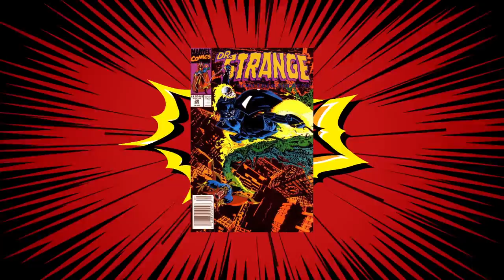Meet the COOLEST Ghost Rider: Danny Ketch!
As Danny Ketch learns more about what it means to be Ghost Rider, including the legacies of Zarathos and Johnny Blaze, he fights the deadliest crew of villains this side of Hell! Watch as Ghost Rider goes the rounds with opponents such as Nightmare, Mephisto, Hobgoblin, Zodiak, and Blackout, and the debut of new villains Snow Blind, Reverend Styge, and Suicide! Plus, what is Danny's mom willing to do to see Barbara Ketch returned to life? Guest-starring Dr. Strange and Spider-Man!